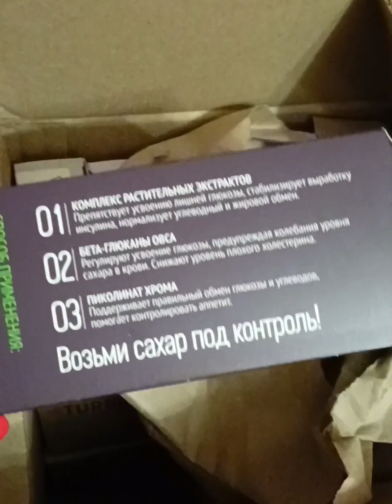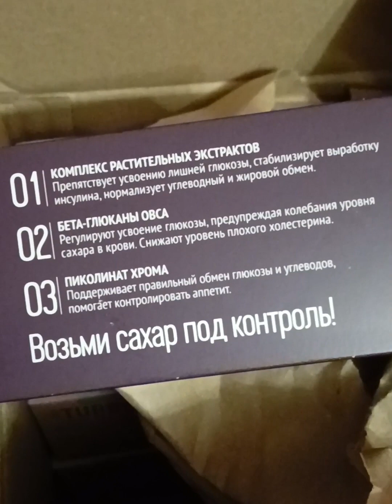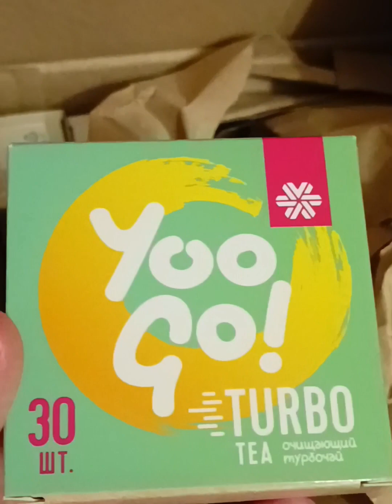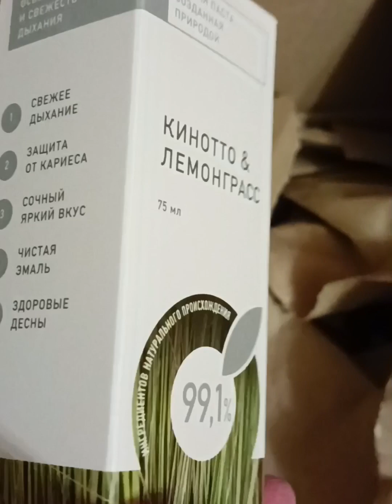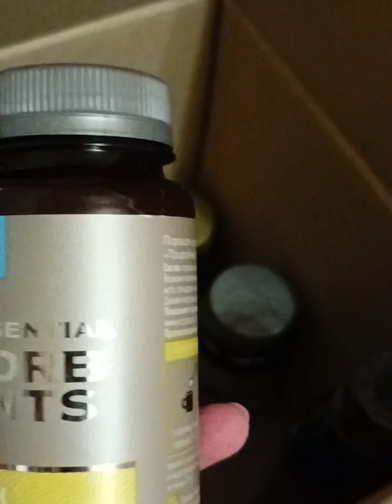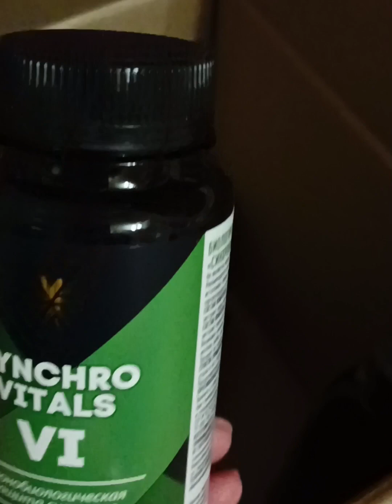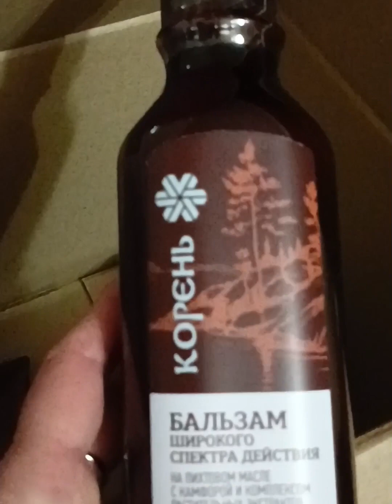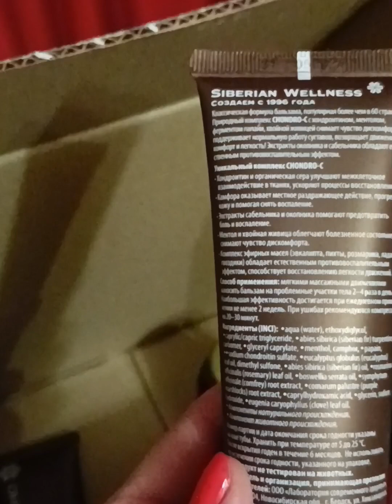Распаковка или что Заказывают мои любимые КЛИЕНТЫ!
В этом видео я рассказываю о том, что заказываю мои клиенты, с какой целью и для чего!